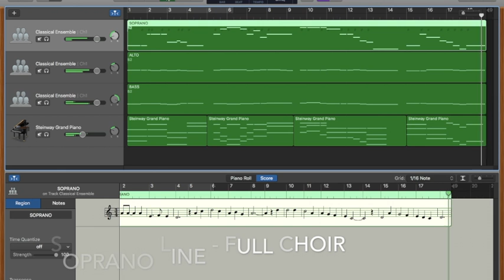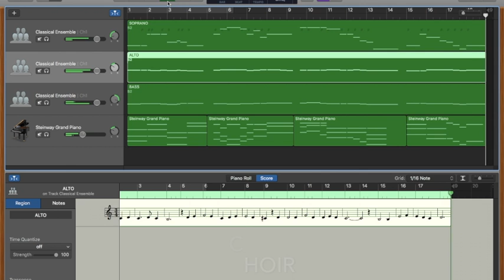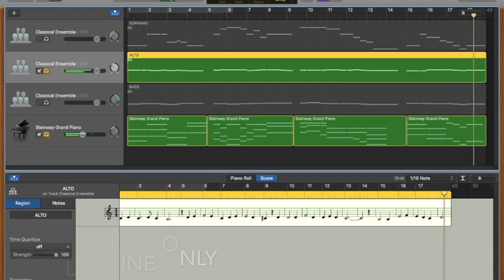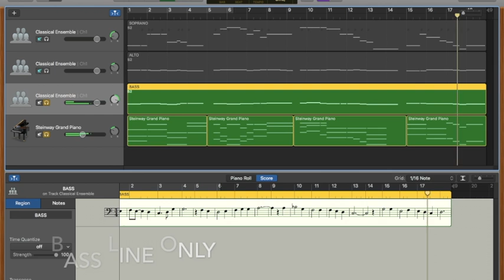Scarborough Fair Supplementary Video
Supplementary Video to aid choristers in singing my Arrangement of Scarborough Fair (completed as part of the SCM degree in Ensemble Pedagogy).